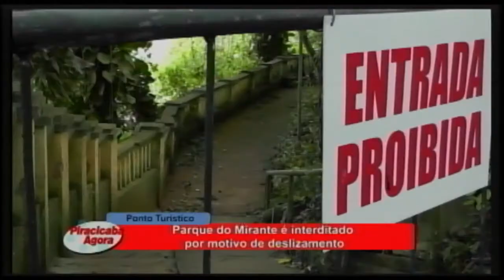Parque do Mirante é interditado por motivo de deslizamento 10 11 21